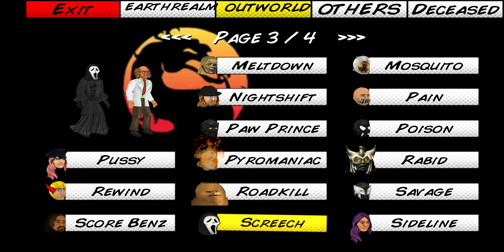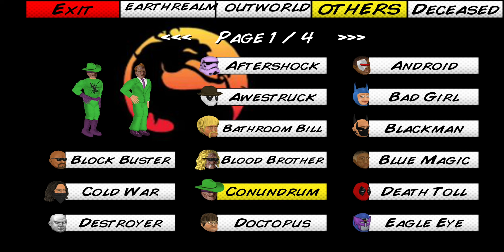Freddy Team Vs Jason Team Super city Mod Mortal Kombat Battle Fight 🔥